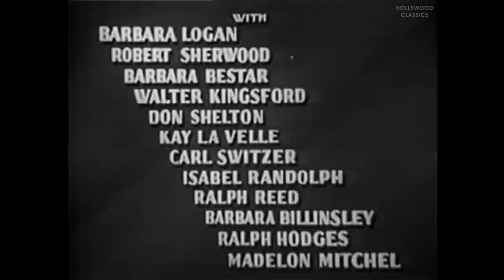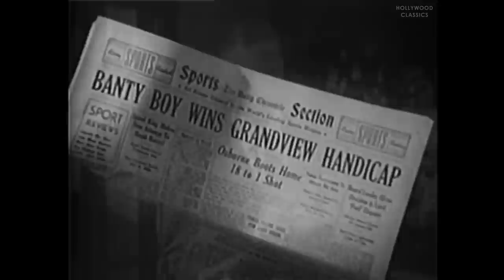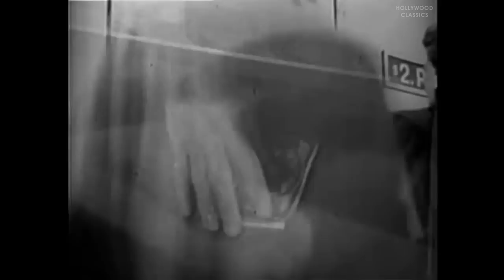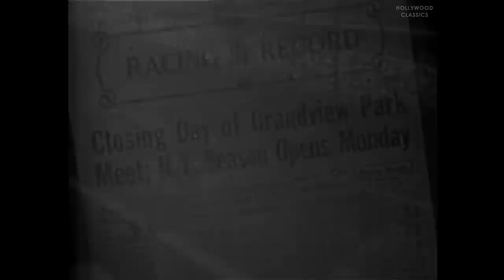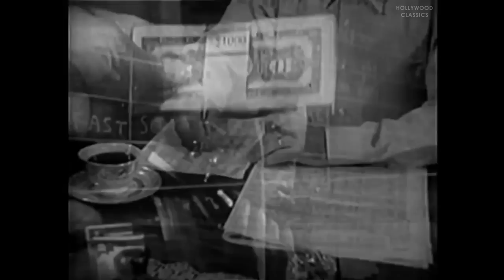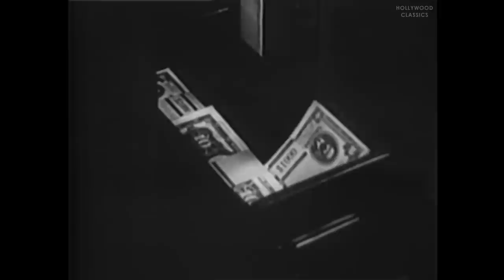Two Dollar Bettor (1951) | Crime Film | John Litel, Marie Windsor, Steve Brodie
Watch the 1951 Hollywood classic movie, Two Dollar Bettor.

An honest bank employee gets hooked on horse racing, and starts to embezzle bank funds in an attempt to recoup his losses.

Movie Name: Two Dollar Bettor
Stars:  John Litel, Marie Windsor, Steve Brodie
Director: Edward L. Cahn